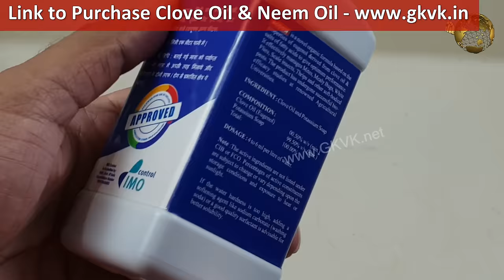BEST ORGANIC PESTICIDE FORMULA | Home made Pest Control Recipe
Learn to make the best organic pesticide formulae that works like a magic. A very Powerful Home made pesticide recipe to use safely as an all purpose or the universal pesticide for both treatment and prevention of pests like aphids, mealybugs, whiteflies, caterpillars and a lot of other pests and bugs in your garden.

By using Chemical Pesticides in our garden, we intentionally release harmful toxic and cancer producing substances into our environment.

Thankfully, there are a number of easily available natural substances that act as organic pesticides and are completely safe to use on our plants.

These home made natural pesticides can kill a variety of pests and bugs in our garden, either singly or in combinations. Combination of multiple substances can help you to provide a broad spectrum killing of a variety of pests like Aphids, whiteflies, mealybugs, spider mites, beetles, fleas, flies, mosquitoes, larvae, caterpillars, slugs and snails and many more.

Today, we will look into the formula or the recipe to make this All-purpose cocktail pesticide and most important its completely organic and safe to use.
NOW THE 4 INGREDIENTS FOR THIS NATURAL UNIVERSAL PESTICIDE FORMULA - WATCH VIDEO.
 pestcontrol,  pesticide,  organicpesticide,  naturalpesticide,  gardentips